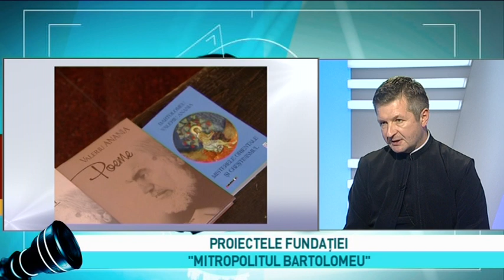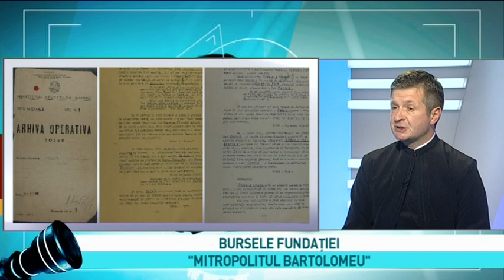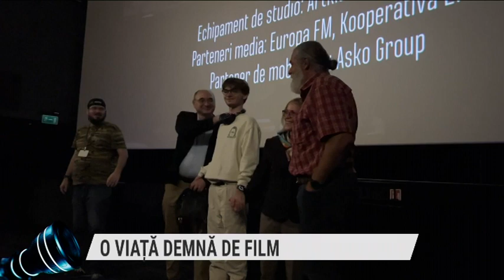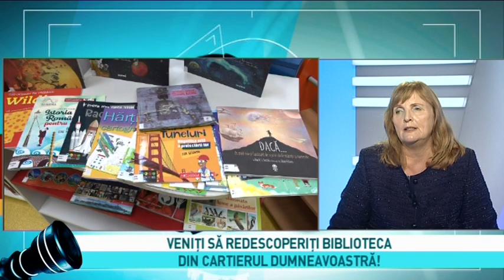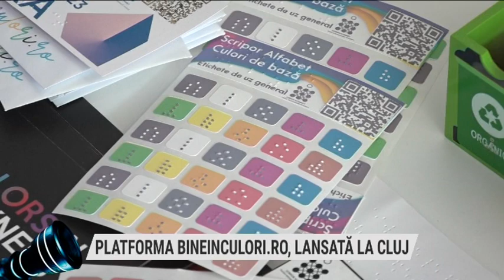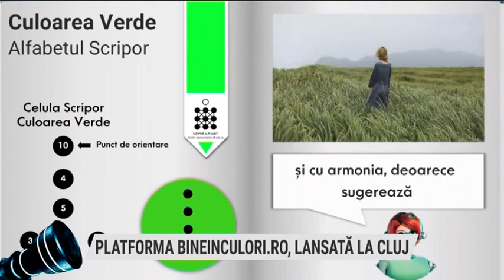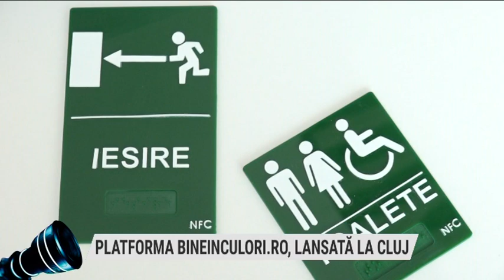PRIM-PLAN OBIECTIV, 24 octombrie 2023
Invitati: Pr. BOGDAN IVANOV, administrator Fundaţia „Mitropolitul Bartolomeu”
SORINA STANCA, manager general Biblioteca Județeană “Octavian Goga” Cluj
ANDRASY PAULA, asistent social, coordonator program Masa pe Roți, Serviciul Maltez Cluj
FULOP CSILLA, psihopedagog, coordonator proiect activități cu animale
Cățelul SZELLO
Teme: BURSELE FUNDAȚIEI “MITROPOLITUL BARTOLOMEU”
PROIECTELE FUNDAȚIEI “MITROPOLITUL BARTOLOMEU”
ZILELE BIBLIOTECILOR DE CARTIER
BIBLIOTECA PENTRU TOȚI
EDUCAȚIE CONTINUĂ LA BIBLIOTECĂ
PROIECTE PRIN PNRR PENTRU BIBLIOTECA JUDEȚEANĂ CLUJ
VOLUNTARI CU PATRU PICIOARE
PRIETENII BLĂNOȘI ADUC ALINARE
PROIECTELE SERVICIULUI MALTEZ CLUJ
Moderator: Ionel Lespuc
Producător: Emilia-Raisa Avram#TVR